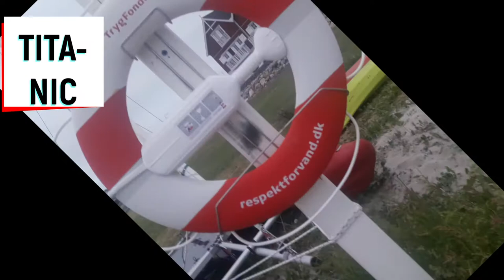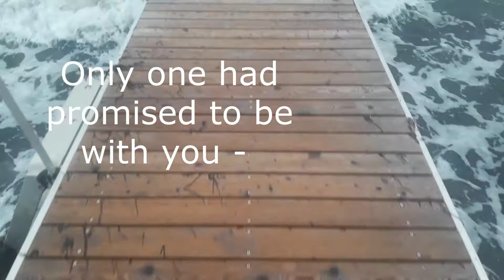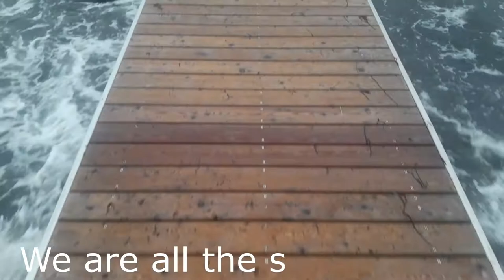TITANIC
Ein Rocksong aus unserer Feder aus früheren Zeiten...unser Tontechniker und Aufnahmeleiter ist an den Rand der Verzweiflung gekommen, aber hat das beste aus den Musikfetzen gemacht, die wir ihm vor die Füße gedonnert haben - Danke, Frank Bucher: See you in heaven again.